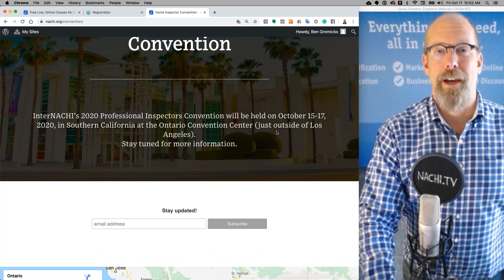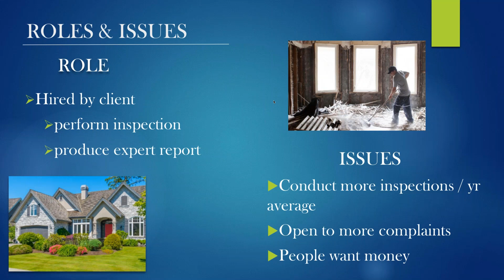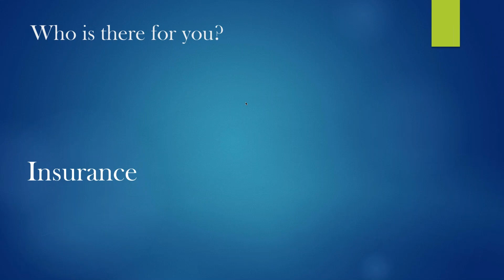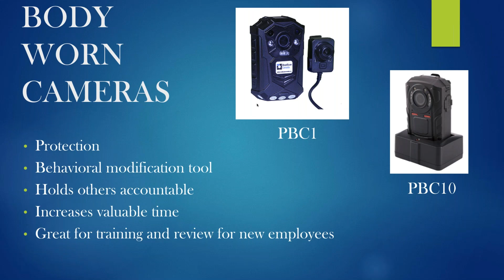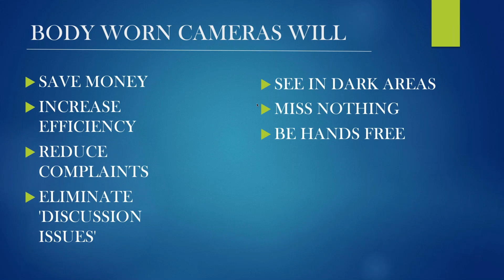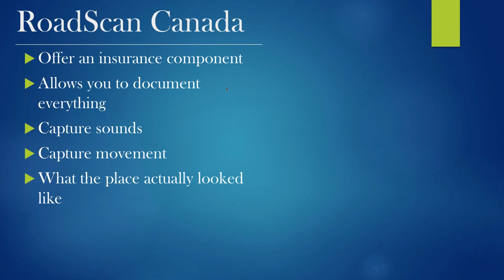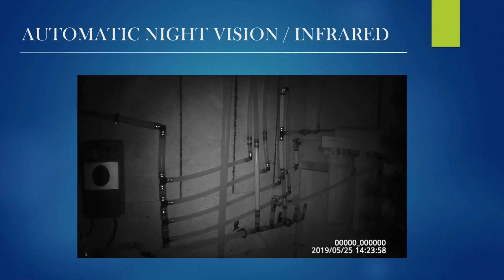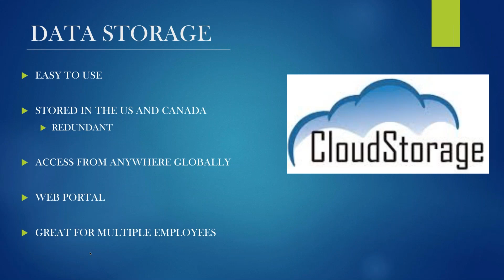RoadScan Home Inspector Body Cameras with Lee Hamilton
Lee Hamilton from RoadScan Canada talks about body cameras for home inspectors.